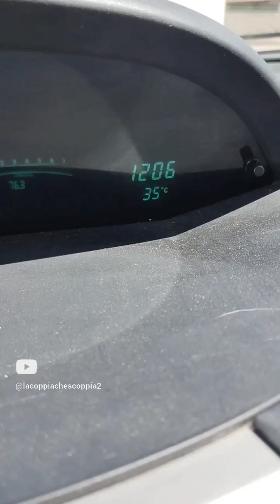raccolta di barzellette